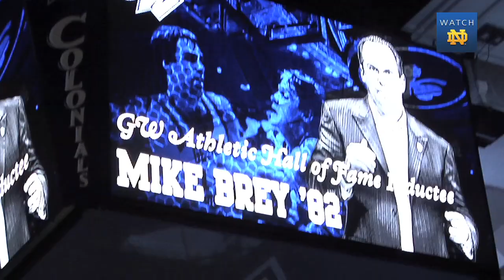Coach Brey GW Hall of Fame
Coach Brey is inducted into his alma mater's Athletic Hall of Fame on Tuesday, Jan. 14, 2014.